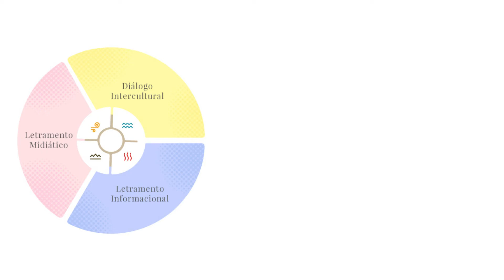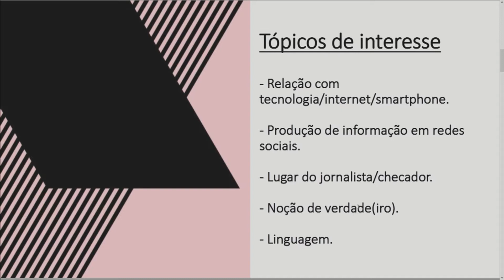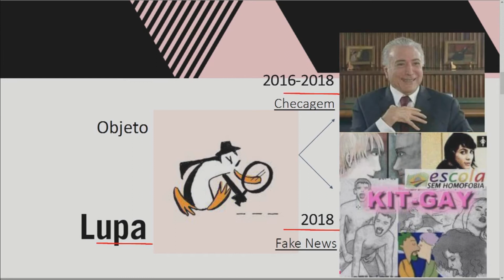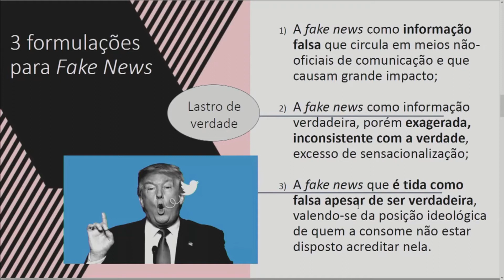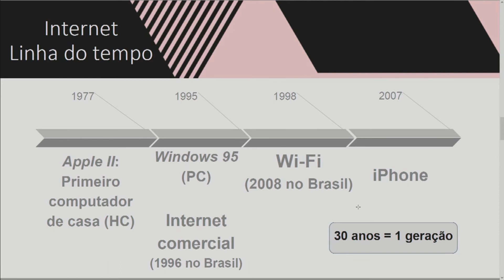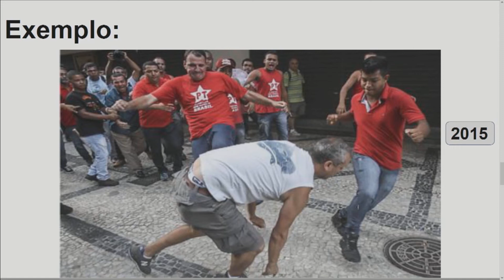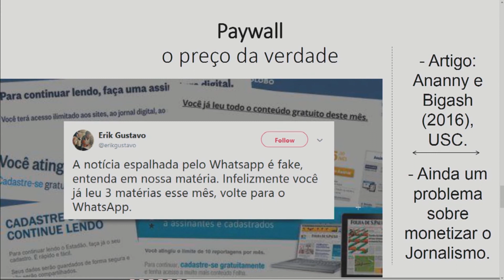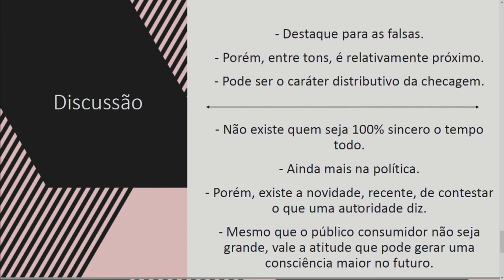Gabriel Piazentin - Abralin em Cena: Fake News e Linguagem | 22/11/2019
Video completo do evento Abralin em Cena: Fake News e Linguagem no dia 22/11/20 (parte da tarde):

XIV ABRALIN EM CENA: FAKE NEWS E LINGUAGEM
Org. Claudia Wanderley e Anna Christina Bentes
21 a 23 de novembro de 2019 - Auditório da ADUNICAMP, Unicamp
Agradecemos a parceria com Associação de Docentes da UNICAMP (ADUNICAMP)

Registro: Equipe ADUNICAMP 2019
Edição: Vitor Mafra, Grupo de Pesquisa Multilinguismo e Interculturalidade no Mundo Digital, CLE/UNICAMP, SAE/UNICAMP
Publicação: Projeto Letramento Midiático Informacional e Diálogo Intercultural, Grupo de Pesquisa Multilinguismo e Interculturalidade no Mundo Digital, 2020.
Direitos: CC-BY-NC